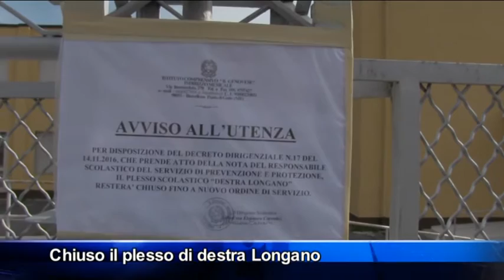La scuola non è sicura. Chiuso il plesso di Destra Longano